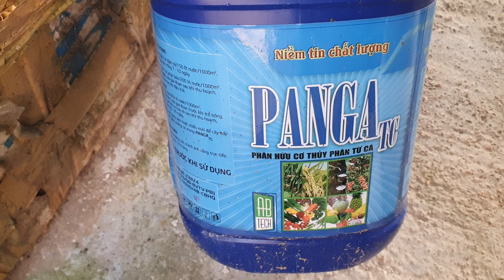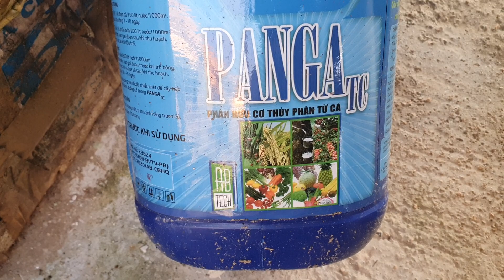Bón phân cá mới mua và các loại phân kích hoa cho dâu tây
1) Cơ sở Dâu Tây Sạch Anh Hoàng đã trở thành địa chỉ tin cậy của bà con cô bác trên mọi miền tổ quốc khi lựa chọn mua cây giống dâu tây. Với kinh nghiệm 10 năm trồng dâu tây quy mô gia đình, sân thượng, chúng tôi sẵn sàng chia sẻ để bà con có thể trồng được tại vườn nhà của mình. Với cách hướng dẫn trực tiếp qua video, kết hợp giữa thực tế tại vườn nhà Anh Hoàng kèm theo những kinh nghiệm đúc kết được sẽ giúp các bạn theo dõi đỡ nhàm chán, tạo sự sinh động, quy trình từ A đến Z.
2) Các giống dâu tây cấy mô cơ sở Anh Hoàng bán được tuyển chọn kỹ càng, cây khỏe mạnh, không nhiễm bệnh, độ đồng đều giống cao, số lượng cây lớn, ổn định.
Những giống dâu tây chịu nhiệt: Nhật Ha Na, Nhật Lùn tochiotome, Nhật Hime, Nhật Hoa đỏ, nhật Noka Berry, Hàn SanTa, Hàn SamGon, Newzealand, Mỹ Abion, Mỹ MonTery; Mâm xôi đen, đỏ, vàng. (Tùy thời điểm sẽ có các giống khác nhau)
3) Phương thức ship hàng: Nhận đơn hàng toàn quốc, đội ngũ đóng gói hàng chuyên nghiệp, đảm bảo cây đi đường không bị dập, nát, hư hỏng (nếu có hãy chụp hình ảnh liên hệ lại để cơ sở đền bù lại)
- Ship qua đường xe Khách: Các bến xe, trạm xe Phương trang...Nhận tiền cây qua chuyển khoản tài khoản Ngân Hàng trước, quý khách nhận cây sau.
 - Ship qua đường bưu điện (J&T): ship tận nhà (COD-Thu tiền cây nhận hàng) quý khách lưu ý thực sự có nhu cầu hãy đặt hàng (tránh BOM hàng) đặc biệt Chấp nhận rủi ro - chia sẻ khó khăn cho cơ sở và bên ship.
4) Số tài khoản nhận chuyển khoản: Tài khoản Ngân hàng nông nghiệp số 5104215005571 tên chủ tài khoản Hoàng Tuấn Anh, chi nhánh NH nông nghiệp huyện Kon Rẫy, tỉnh Kon Tum; Tài khoản Ngân hàng Viettinbank Kon Tum số 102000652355  tên chủ tài khoản Nguyễn Thị Bích Hà, tỉnh Kon Tum.
6) Về giá bán: giá lẻ 10k/1 cây giống các loại; giá sỉ từ 50 cây 8k/1 cây; giá sỉ 1 vỉ 112 cây 700k - 800k; giá sỉ nhiều hơn nữa (liên hệ)
ĐỂ ỦNG HỘ CHO CƠ SỞ CHÚNG TÔI, BÀ CON HÃY NHẤN ĐĂNG KÝ KÊNH ĐỂ THƯỜNG XUYÊN THEO DÕI VIDEO HƯỚNG DẪN TRỒNG, THEO DÕI NHỮNG GIỐNG CÂY MỚI ĐỂ TIỆN MUA.